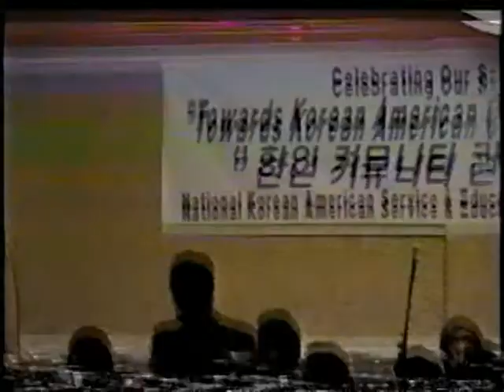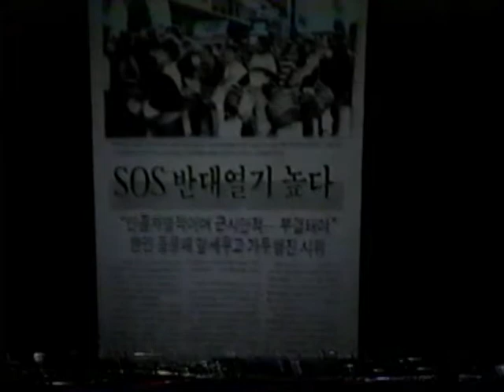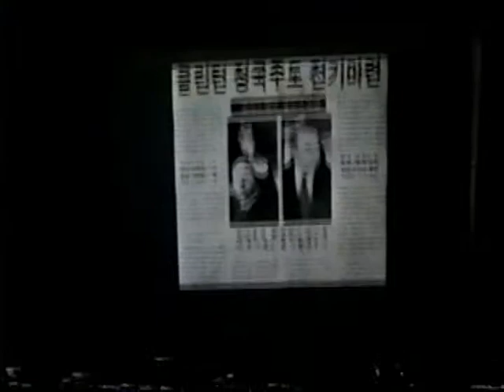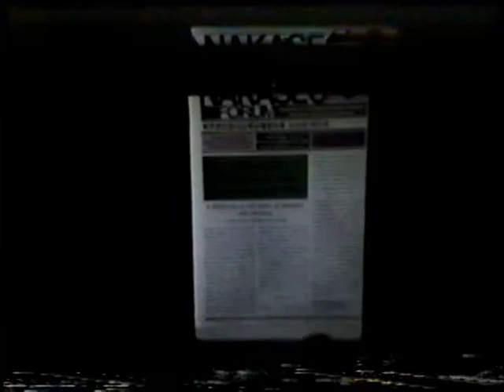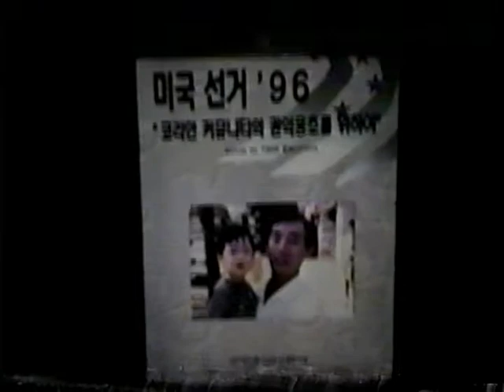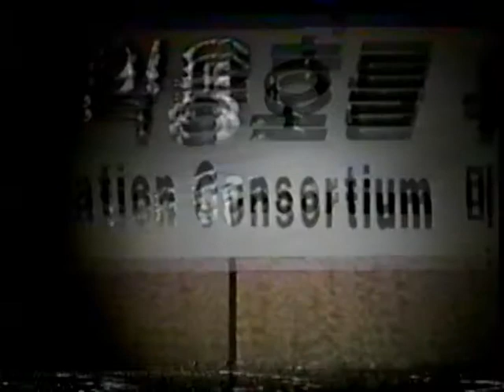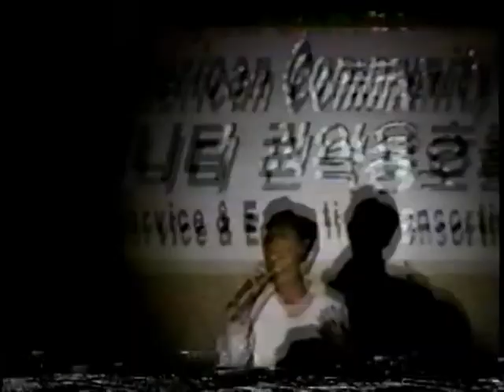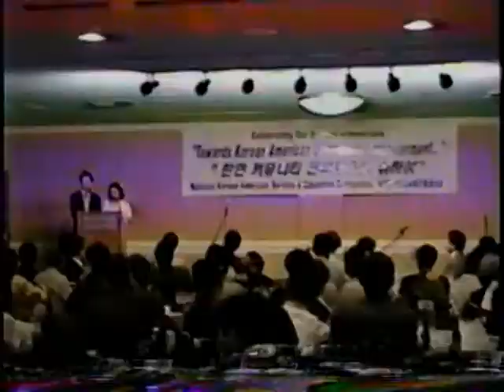1996-09-28 NAKASEC Symposium Tape 3 VHS-218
한인 커뮤니티 권익 옹호를 위하여